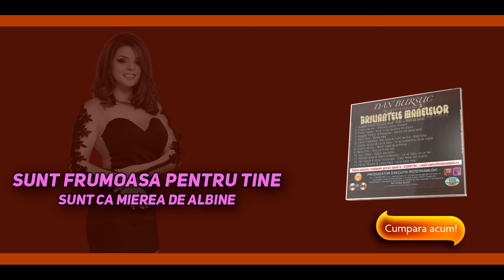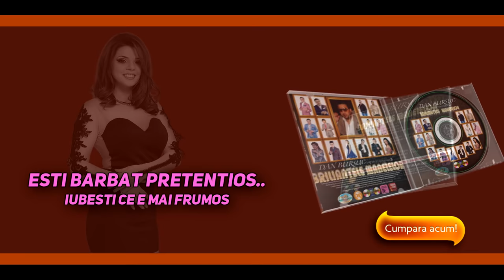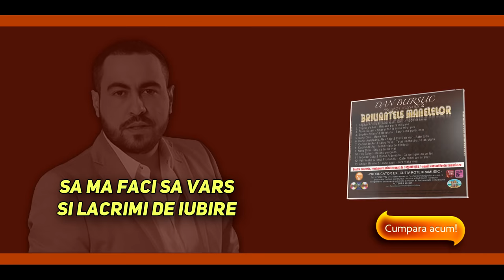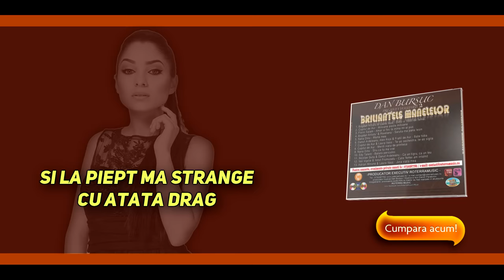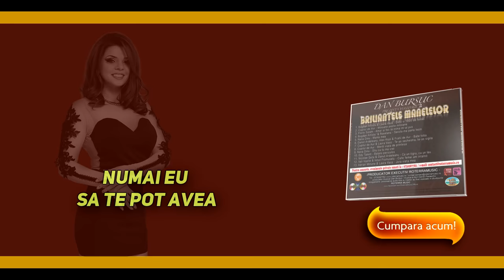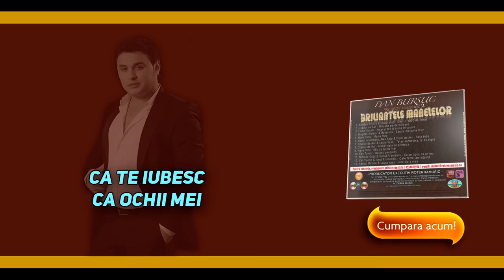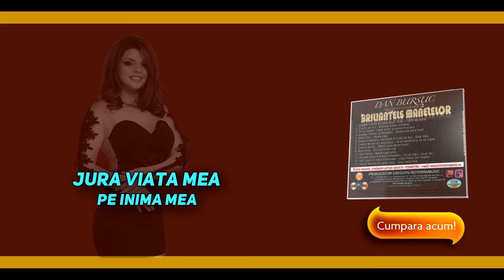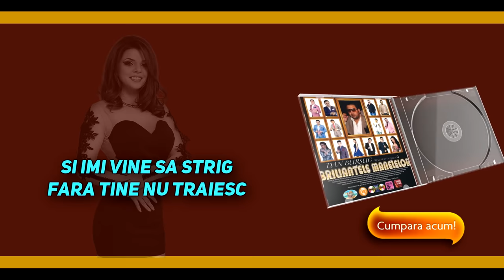Briliantele Manelelor - VOL 2 (Colaj - Compilatie - Full Mp3)